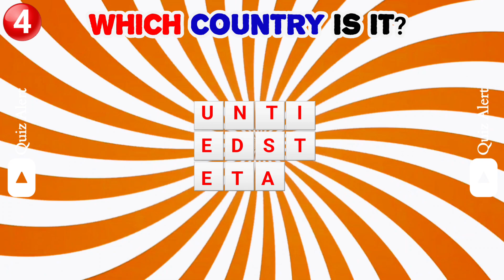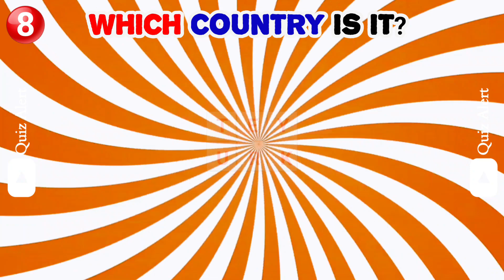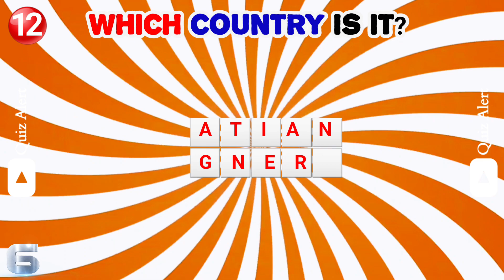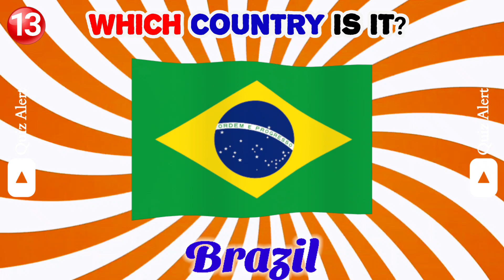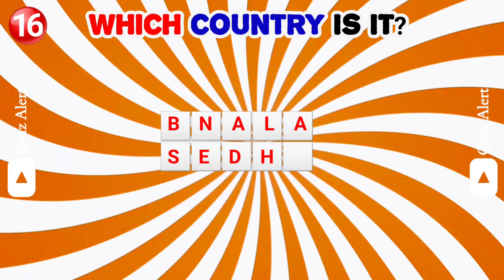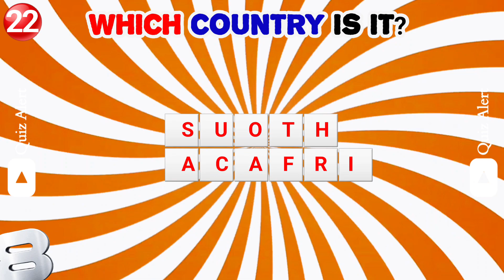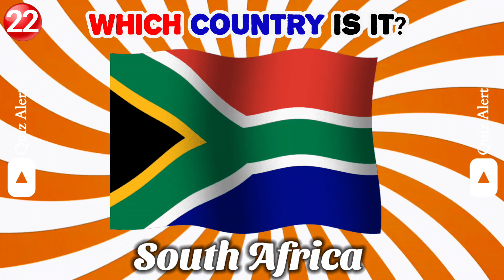Guess the Country|Scrambled letters game |Emoji Quiz |Quiz Alert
ফুলটির নাম কি হবে?
Emoji
guess emoji
Emoji quiz
emoji challange
Quiz kingdom
Quiz monster
Quiz blits
Quiz alert